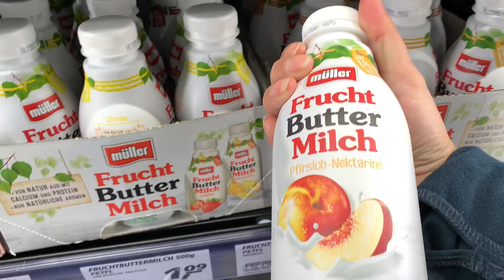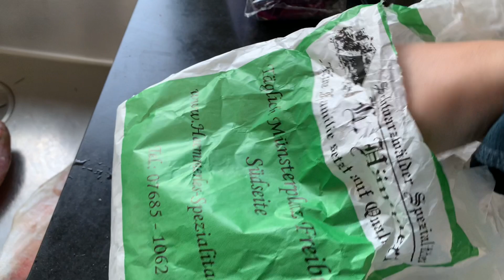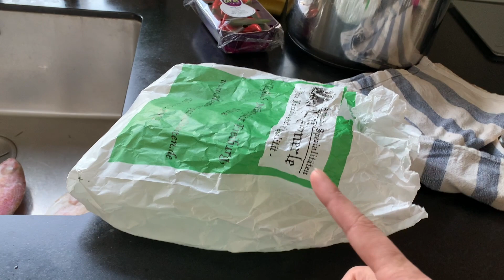芳姐生日老公开了香槟来庆祝，香槟配中餐？开心就好怎么开心怎么来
在德国庆祝生日🎂